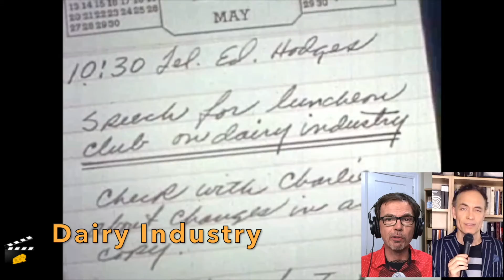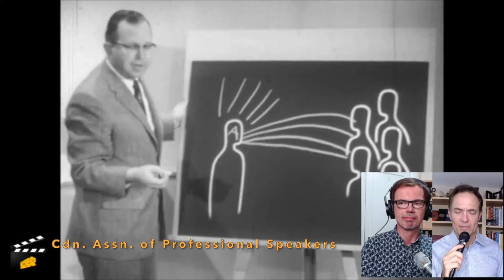Book Cheezy Sales Cinema - The best entertainment for your virtual or in-person event.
A virtual entertainment package that can be fully customized for your meeting, conference, or industry event.

We riff and review vintage sales, training, and promotional films - providing not only our comedic commentary but also our expert observations on storytelling, marketing, and communications.

This is an entertainment program that has been designed to work effectively in a virtual environment, although we’re great in-person too. Plus we will produce it so it can be easily adapted to whatever platform you happen to be using.

If you’re looking for engaging, funny, non-offensive content that’s relevant to your organization and will make your audiences want more, Chris and Jason are just the duo you need.